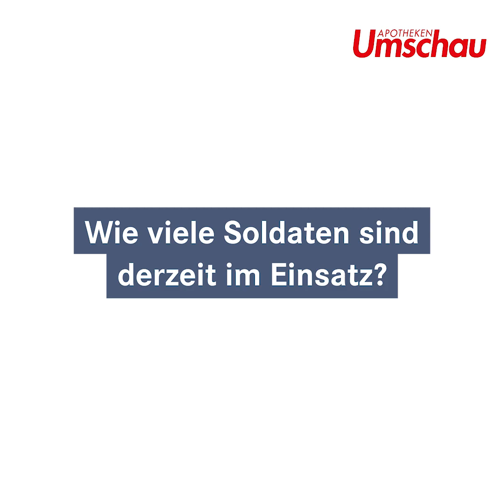Nachgefragt! Folge 170: Thomas Schaus, Oberst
Die Bundeswehr leistet während der Corona-Pandemie Amtshilfe. Doch was heißt das eigentlich? Wir haben nachgefragt.